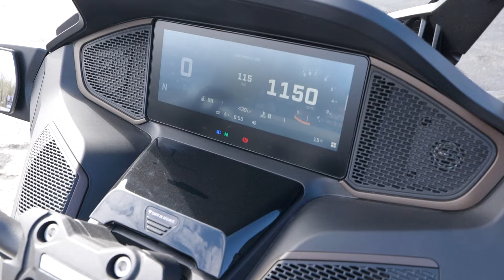Can-Am Spyder RT Sea-to-Sky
Dans ce segment de l'émission AMS Moto sur les ondes de TéléMag, Sami vous présente le Can-Am Spyder RT Limited Sea-to-Sky avec ses nouveautés et sa grande possibilité d'accessoirisation. Les longues escapades n’auront jamais été aussi luxueuses. Ses sièges ultraconfortables et sont pare-brise ajustable font de chaque aventure un plaisir au confort parfait.

Bon visionnement!